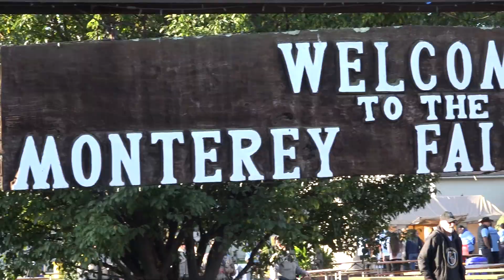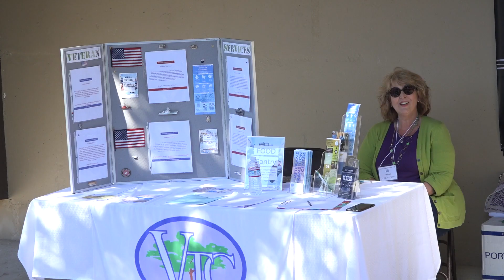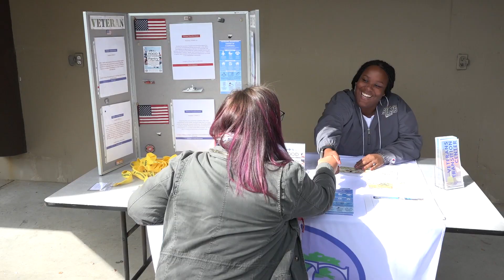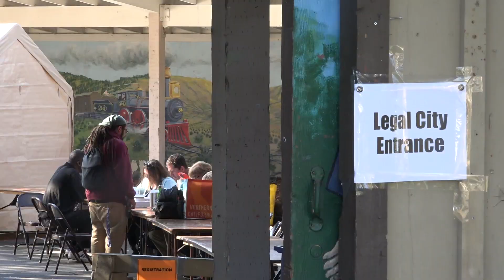VTC SD 7 Final